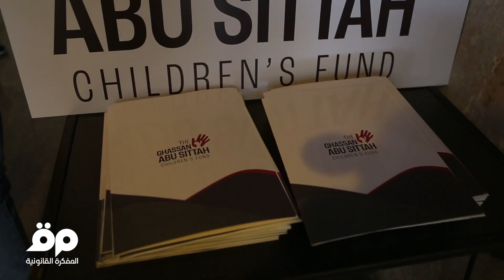آدم في بيروت وجراحه تشهد على إبادة غزة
في قصّة آدم، شواهد على قصّة الإبادة الجماعيّة في غزّة، من استهداف الأسر، وقتل الأطفال، إلى تدمير القطاع الصحّيّ، وترك شعب بحاله وبأطفاله يواجه الموت وبتر الأطراف وتدمير المستقبل.
تقرير حسين شعبان، تصوير ومونتاج حسن الساحلي.
مصدر صور آدم في الفيديو: صندوق غسان أبو ستّة للأطفال